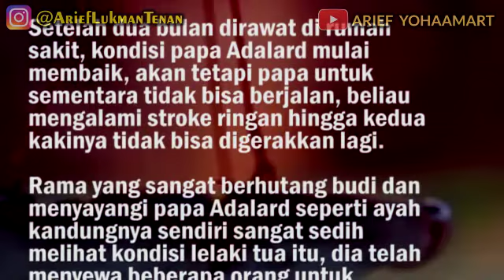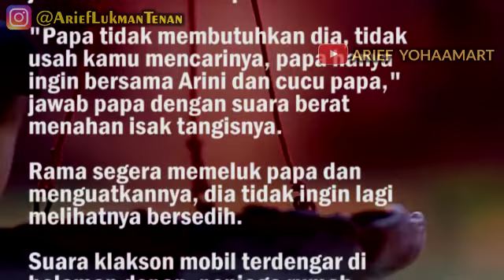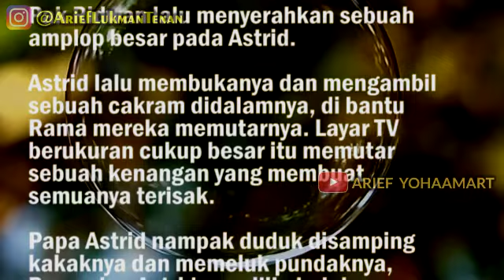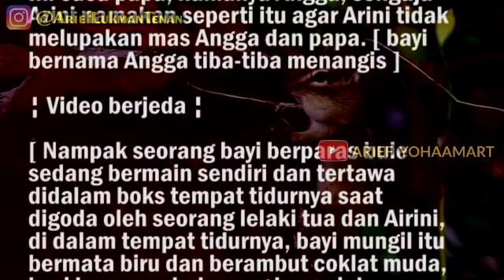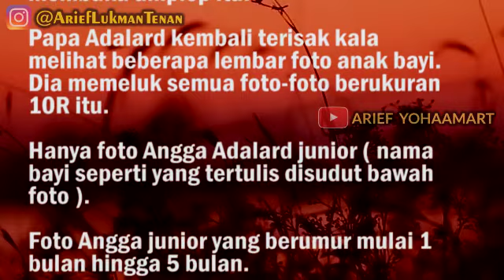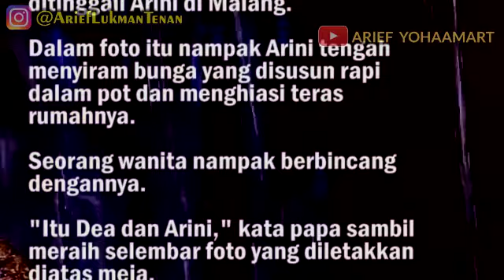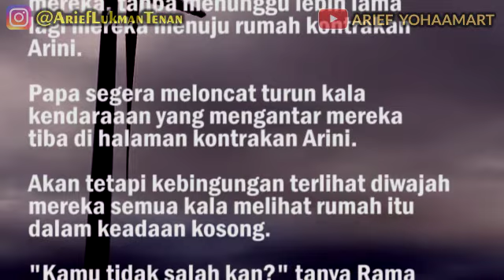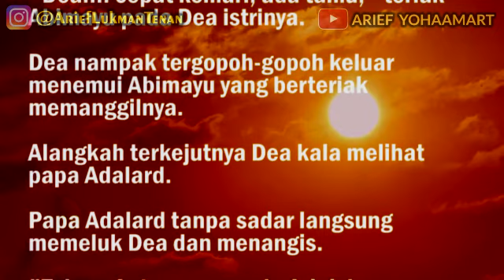Kawin Kontrak - Part 27 | Setelah 2 bulan dirawat di rumah sakit, kondisi papa Adalard mulai membaik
Rama yang sangat berhutang budi dan menyayangi papa Adalard seperti ayah kandungnya sendiri sangat sedih melihat kondisi lelaki tua itu, dia telah menyewa beberapa orang untuk mencari keberadaan Angga akan tetapi belum ada tanda-tanda keberadaannya.

Akhirnya Rama dan Astrid membawa papa Adalard kerumah mewahnya di Bogor.
Dua orang perawat menemani dan menjaganya setiap hari, Rama pun setiap saat menjenguk papa sepulang kerja, terkadang diapun menemaninya tidur.

"Rama.. apa Arini sudah ketemu?" tanya papa sambil menatap wajahnya.

Pertanyaan yang sama, setiap dirinya mengunjungi papa.

"Belum pa!, Rama telah menyewa beberapa orang untuk mencari dimana tempat tinggal Arini," jawab Rama sambil memegang tangan papa Adalard.

Story by Fe Handayani
bersama  @Arief YohaaMart

Katalog/Order Novel
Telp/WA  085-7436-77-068